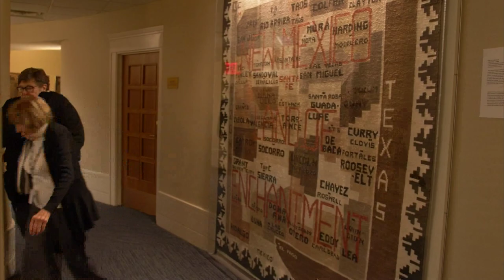Your NM Government: Good Government at the Legislature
February 7, 2020 – The state House passed its version of the budget this week, but good government groups say lawmakers didn’t allocate enough money for the new state Ethics Commission. The independent oversight board got only $900,000 of the $1.2 million it says it needs to properly investigate complaints from the public. Meanwhile, efforts to reform the state’s redistricting system, described by critics as a corrupt “incumbent-protection plan” appear to be fizzling.

This week at the Roundhouse, the Your NM Government project talks to lawmakers about ethics and accountability in government. (This segment is part of our YourNMGov project, in collaboration with KUNM radio and the Santa Fe Reporter, and funded by the Thornburg Foundation and New Mexico Local News Fund)